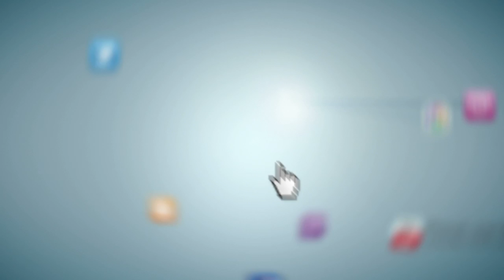Social Media Network